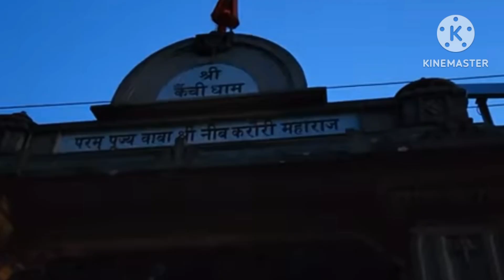6दिसम्बर प्रातःआरती दर्शन नीब करौरी बाबा कैंची आश्रम हनुमान मंदिर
6दिसम्बर प्रातःआरती दर्शन नीब करौरी बाबा कैंची आश्रम हनुमान मंदिर
नीम करोली बाबा की आरती